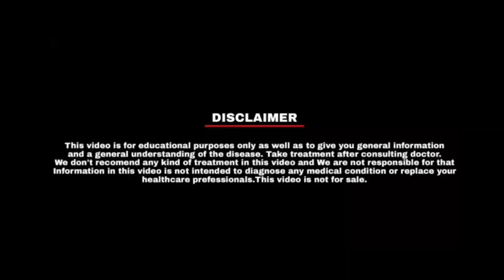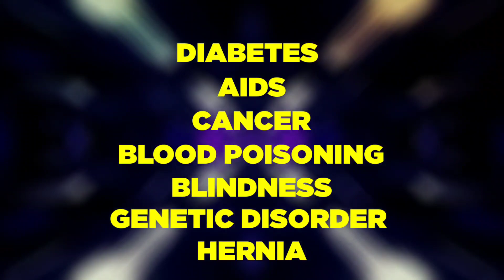Schedule J कोनसी Medicines के लिए होता है ? / What is Schedule J in Pharmacy?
*Description*

Schedule J Konsi Bimariyon ke liye hota hai ? / What is Schedule J in Pharmacy?